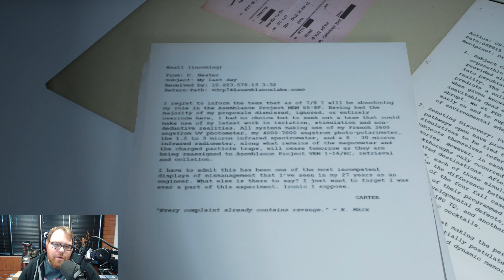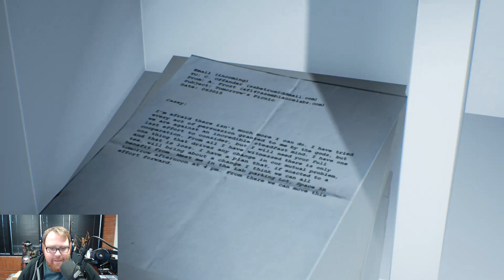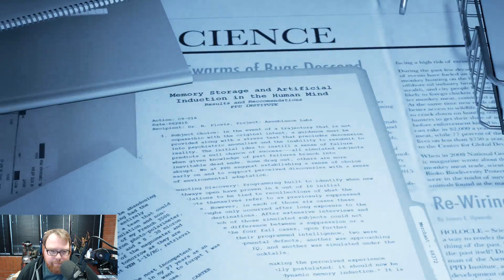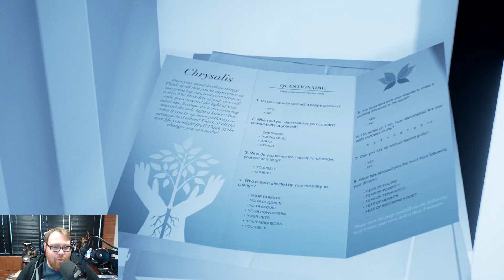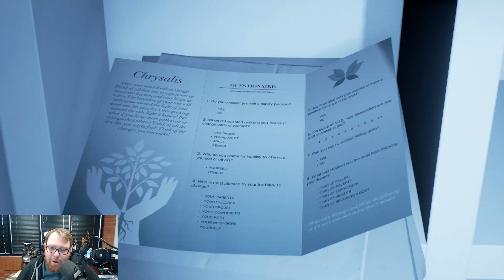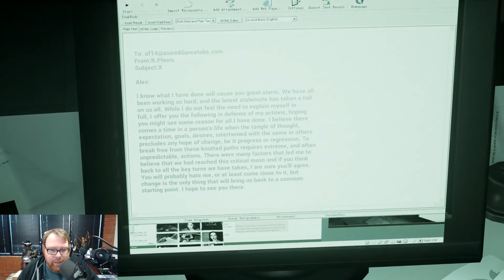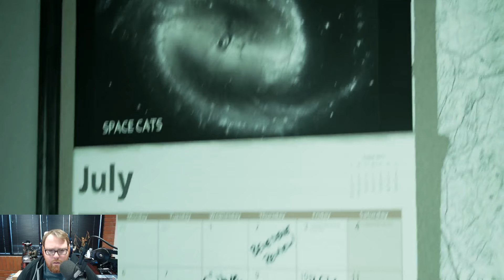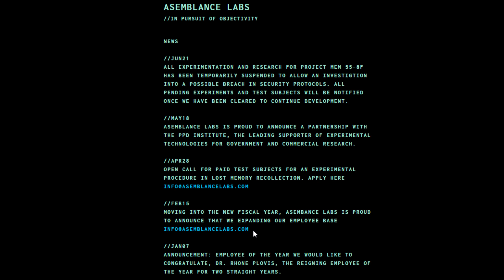Asemblance - Where do we go... (Part 2 of 3)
The mystery gets deeper as Jesse and chat attempt to unravel what to do next in this mind warping, strange game...

A puzzling first person experience, by Nilo studios, played on PC.

• Send your fan mail to:
Jesse Cox